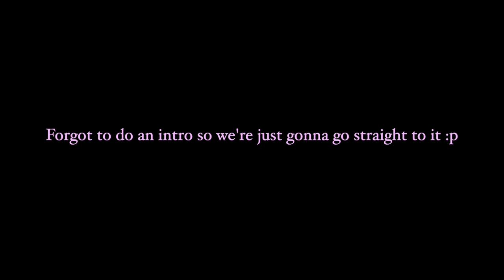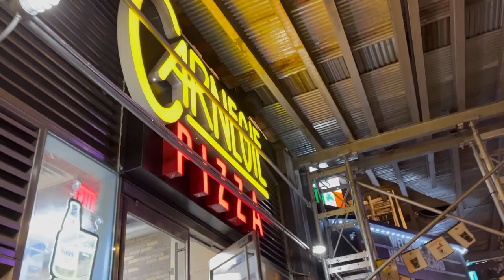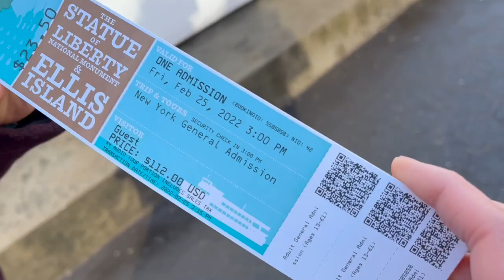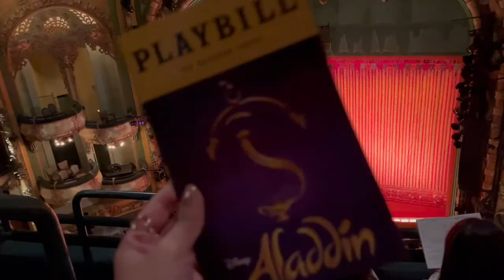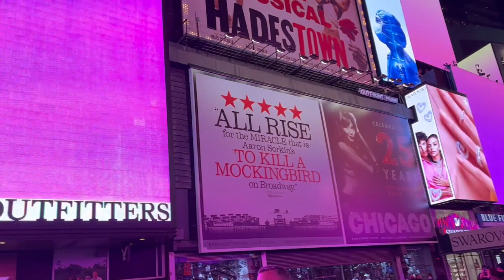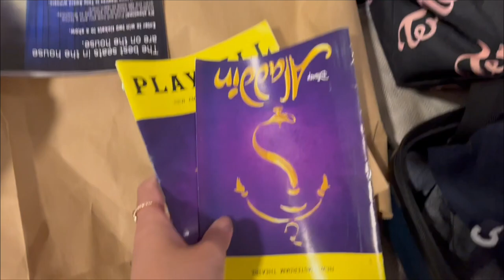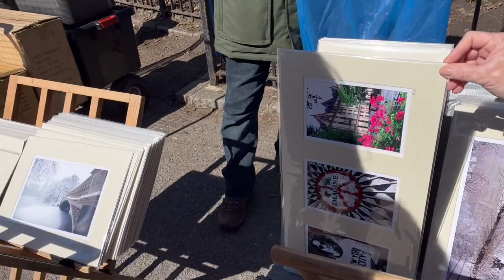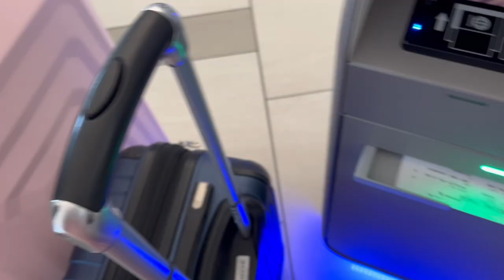NYC VLOG 2022